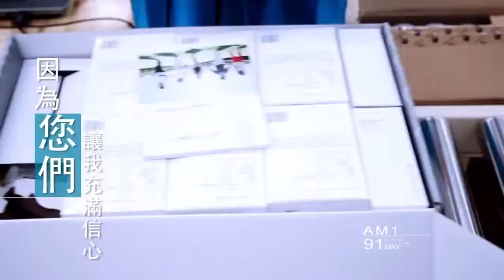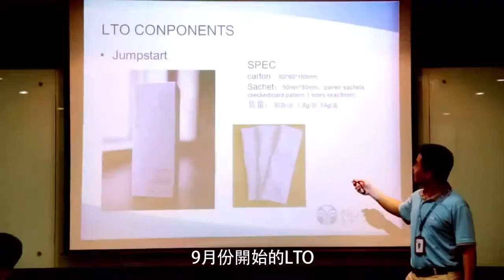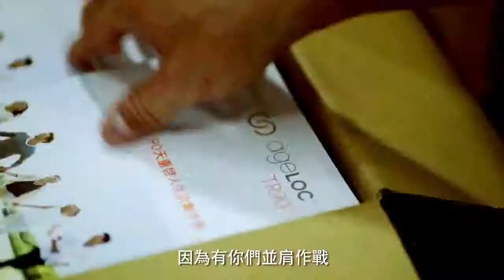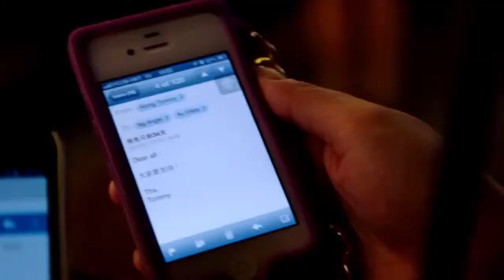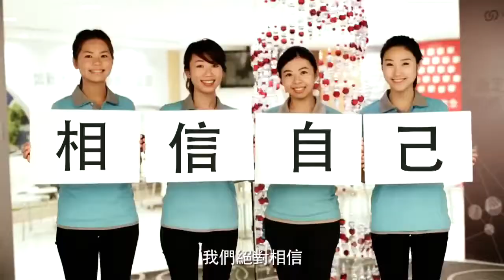TR90 Launch in Asia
Biggest launch is history or weight management body shaping - SOLD OUT!